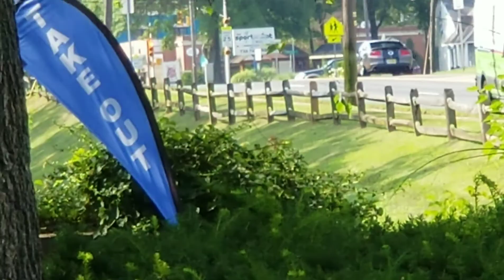Cars leaving Red Bank Cars & Coffee! Shelby truck gets sideways in front of cop!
Cars send it leaving cars and coffee! Shelby truck sends it in front of a cop! 6/28